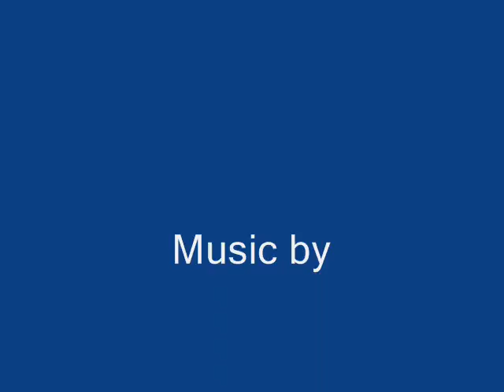Diva Movie.wmv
Diva Movie